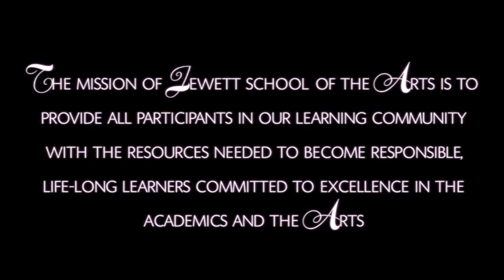JSATV - December 8, 2017